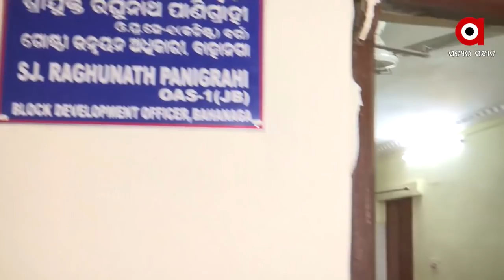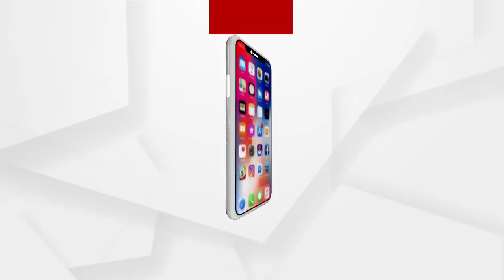କେବେ ବନ୍ଧା ହେବେ ଆସାମୀ ବିଡିଓ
ଭୁଲ୍‌ କରିବେ, ମାଡ଼ ମାରିବେ ତା ପରେ ଗାୟବ ହେଇଯିବେ । ଅର୍ଗସ ସାମ୍ବାଦିକଙ୍କୁ ମାଡ଼ ମାରି ବିଡିଓ ମହାଶୟ ନିରୁଦ୍ଦିଷ୍ଟ । ପୋଲିସ ଯେମିତି ସରକାରୀ ବାବୁଙ୍କ ସୁରକ୍ଷାରେ ସଜାଗ । ସାମ୍ବାଦିକ 4 ଦିନ ହେଲା ଧାରଣାରେ.